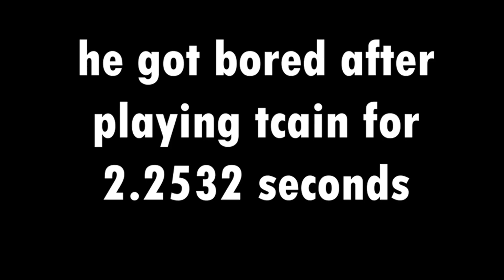TAINTED LOST IS THE BEST CHARACTER EVER!!!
Tainted Lost is unironically by far my favorite character to play in The Binding of Isaac.   The first time I played him I tortured myself unlocking Sacred Orb and have had trouble playing other characters since lol.

►LIVE ON TWITCH EVERY MON, WEDS, AND FRI AT 8PM CST